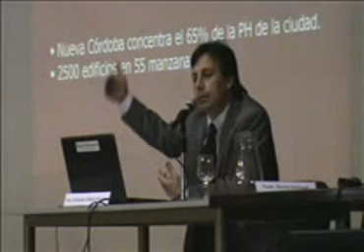Sergio Villella - Rosario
EL EJE INMOBILIARIO ROSARIO-CORDOBA - Sergio Villella: "La inversión inmobiliaria en Córdoba" 23 de Mayo de 2008, Rosario.